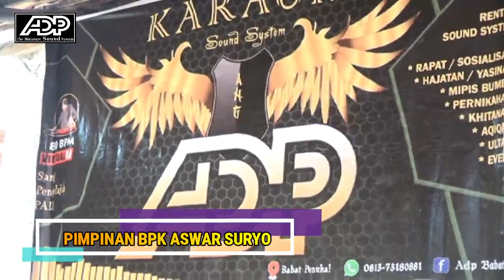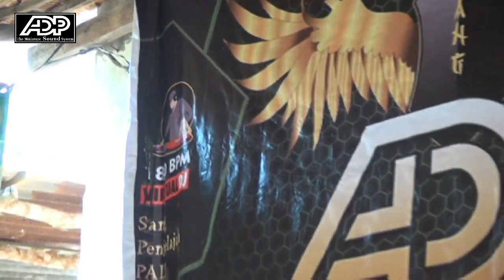Hari Berbangkit - Suwendi (Cover) Bersama ADP Sound System Karaoke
dari desa babat penukal (PALI)